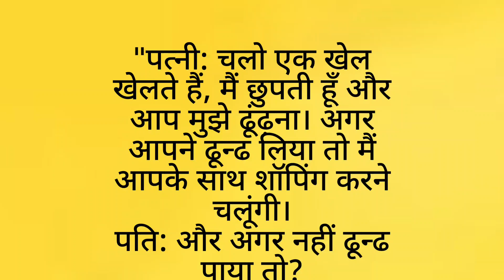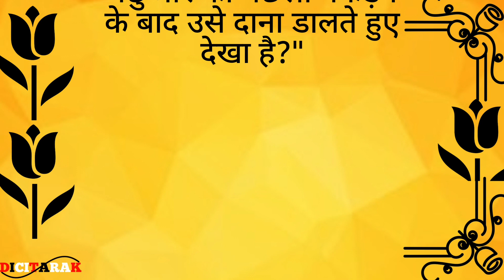funny jokes | clean joke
❤️❤️❤️Hallo my YouTube family aap sabhi ka Meri YouTube channel Dici Tarak Mein बहुत-बहुत Swagat hai ...❤️❤️❤

❤️❤️❤️🙏🙏aapko Mere channel mein funny joke funny shayari funny story comedy video dekhne ko milega..❤️❤️❤️
Agar aap logo ko mera video pasand aaye to apna support jarur de 🙏

🙏🙏 हमारा उद्देश्य किसी की भावनाओं को ठेस पहुंचाना नही है हमारा उद्देश्य केवल  आपका मनोरंजन करना है 🙏

You are queries:-👇

dici tarak funny jokes
dici tarak funny story
dici tarak comedy video
comedy video
funny video
funny video today
joke
jokes
latest funny video
funny shayari
funny joke
trending jokes
trending comedy video
dici tarak
dicitarak
dicitarak new video
dici tarak new story
dici tarak new funny video
dici tarak new comedy video
dici tarak comedy video today
dici tarak video today
funny joke
comedy video
comedy
Funny videos
Funny story
funny shayari
funny video
make joke cartoon
comedy video
comedy shayari
comedy joke video
funny joke video
funny story video

🙏 video only entertainment purpose 🙏